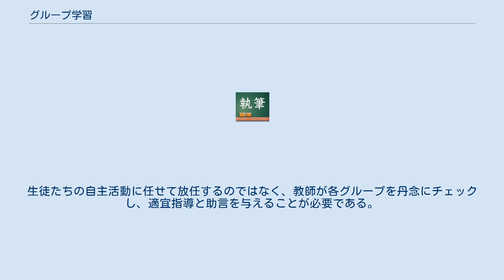グループ学習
グループ学習（グループがくしゅう）は、学習形態の一つで、学級を小集団（グループ・班）に編成し、その小集団内で学習する方法。
一斉教授と個別学習の間に位置する。
教育学では、大正から昭和の初めにかけては分団学習と呼んだこともある。
グループワーク、班学習という呼び方をすることもある。
 教師から何らかの実験、調査、課題問題を与えられて、あるいは課された問題についてグループで、実験、学習、もしくは問題解決をグループで行う。
教えられるのではなく、実地に取り組んでみて体験的に学ぶこと、またその学習の過程の中で、リーダーシップやフォロワーシップ、協同の取り組みについてそのノウハウを学ぶということが目的である。
 学習の目的などにより、さまざまな集団編成が行われる。
例として、学習者の興味・関心による編成、人間関係を重視する編成、能力別編成などが挙げられる。
ただし、能力別編成については、学習者に劣等感を与える可能性があるなど問題点が多いという。
 グループでやると、何から何まで自分の主義主張、流儀を押し通そうとする悪しきリーダーシップが現れることがある。
また、リーダーにすべて任せっきりにしてしまい、自分は何もしない、参加しないという怠慢なメンバーが出ることもある。
またグループごとに競わせると、妙な対抗意識が生じることもある。
生徒たちの自主活動に任せて放任するのではなく、教師が各グループを丹念にチェックし、適宜指導と助言を与えることが必要である。